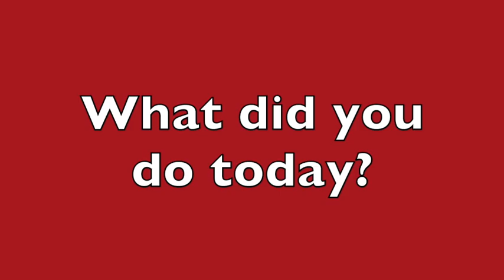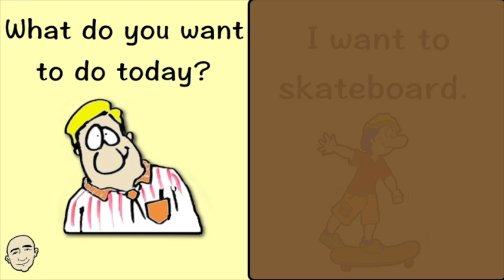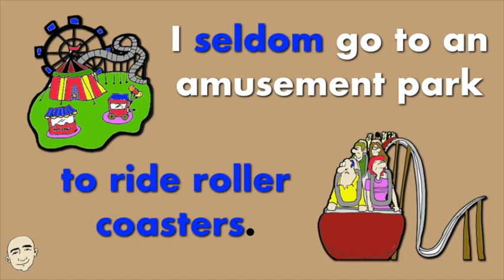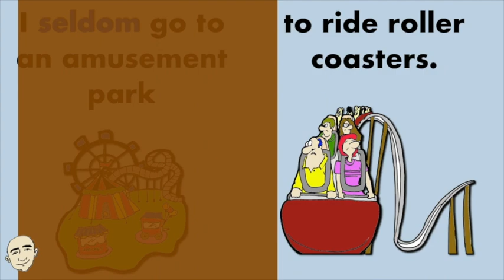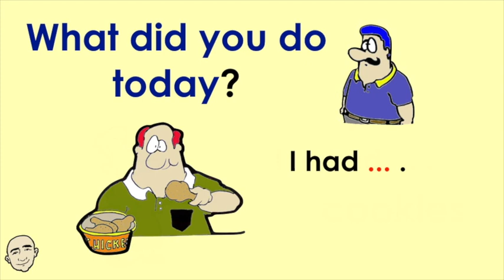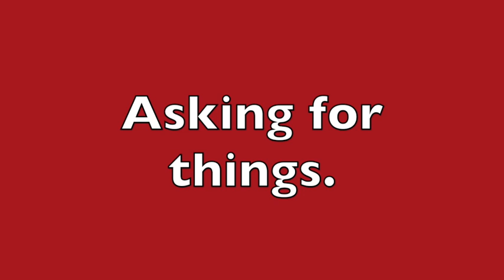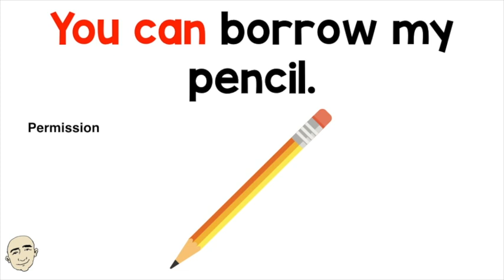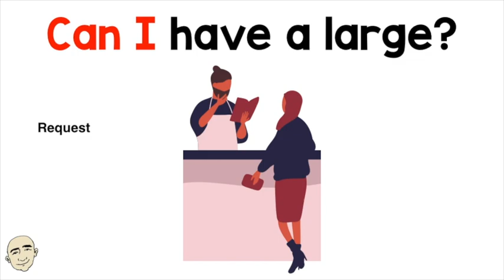Around Town (everyday actions) - 4 videos collection | Learn English - Mark Kulek ESL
Learn English - Mark Kulek ESL: What do you want to do today?, Around Town, What did you do today?, Asking for things (shopping). Four videos for you.
⏱TimeStamps⏱
0:00 Intro
0:17 What do you want to do today?
3:23 Around Town (adverbs of frequency)
7:00 What did you do today?
10:05 Asking for things (shopping)